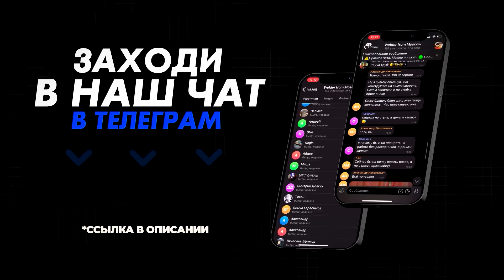Сварка полуавтоматом / Как варить ровный сплошной катет 10 мм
Он в комментариях попросил снять видео о том, как сварить ровный сплошной катет 10 мм полуавтоматом. Здесь ничего сложного нет, главное, правильно настроить полуавтомат, и он сам уложит такой катет. Нам останется всего лишь неспеша вести горелку. Ну и побольше практики, чем больше практических работ, тем быстрее и качественнее будут получаться сварные швы.